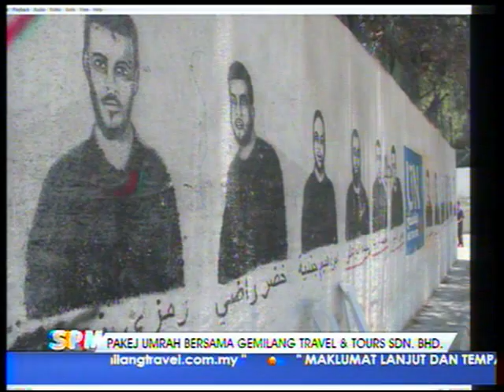SPM : PAKEJ UMRAH BERSAMA GEMILANG TRAVEL & TOUR SDN. BHD. [3 Feb 2015]